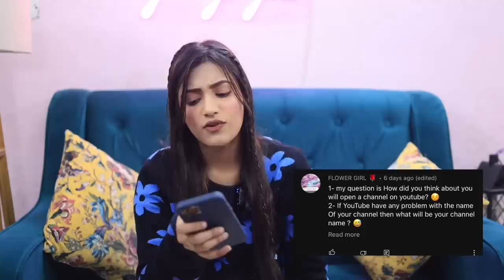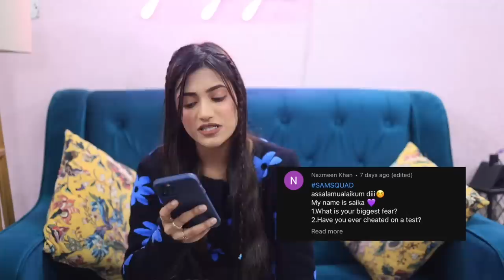Samreen Ali Is *MARRIED* 😍 | My Real Age Is 25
THIS WAS JUST FOR FUN!
Actress   :Samreen Ali
Script      :Mahjabeen Ali
Edited By:Mahjabeen Ali